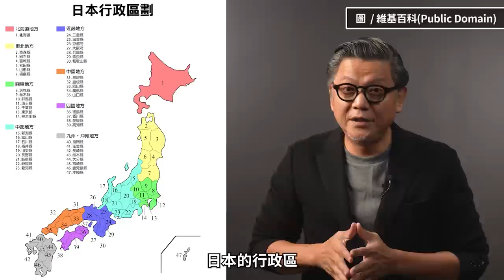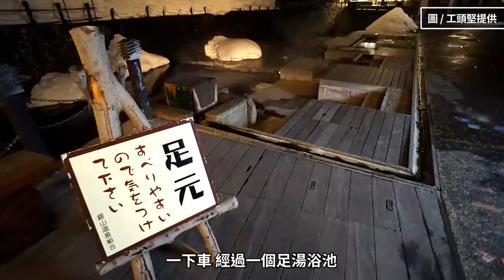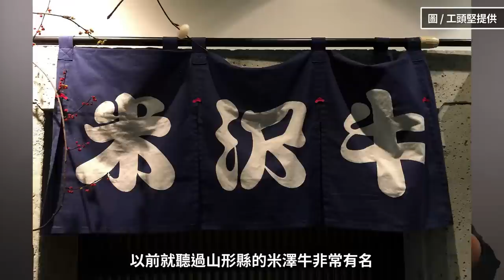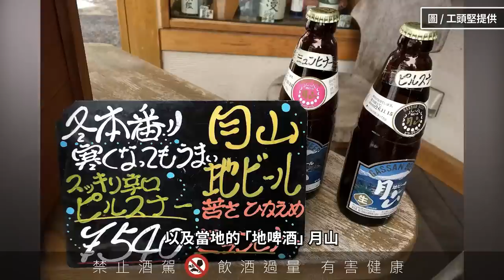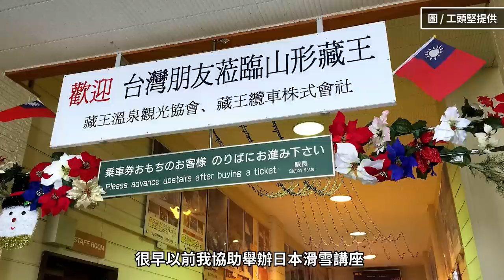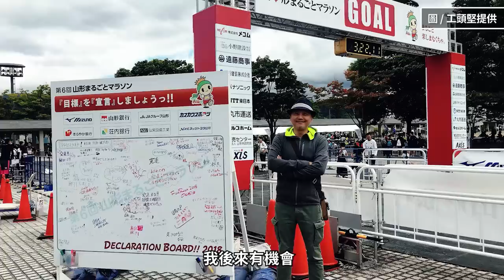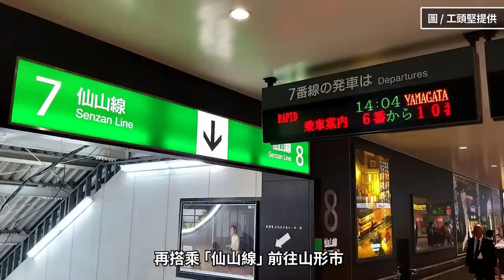【日本47 山形縣】遍覽藏王溫泉滑雪場奇觀「樹冰」、品嚐入口即化的和牛料理！秋冬到日本山形縣，滑雪、泡溫泉，必遊景點一次看｜日本47 EP.1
隨著天氣逐漸轉涼，又適逢日本旅遊解禁，是不是想去日本滑雪、泡溫泉、吃美食了呢？工頭堅頻道新企畫「日本47」系列，將帶大家走遍日本47個都道府縣，首集帶大家來到「山形縣」，享受邊泡溫泉、邊賞雪，和山形著名的「雪怪們」打聲招呼，更能品嘗日本「三大和牛」之一的米澤牛，感受牛肉在舌尖入口即化的美味！
章節
00:00 本集精華
00:17 新系列「日本47」上線！
03:07 回味無窮的山形拍攝行程
08:31 走進《阿信》、《送行者》的影視名場景
12:28 山形小鎮的地方創生
15:58 愛上「非主流」的旅遊之樂

// 製作團隊 //
主講、企劃、腳本：工頭堅。旅行長
拍攝、後期：劉彥良、程士華
剪輯：Johnson